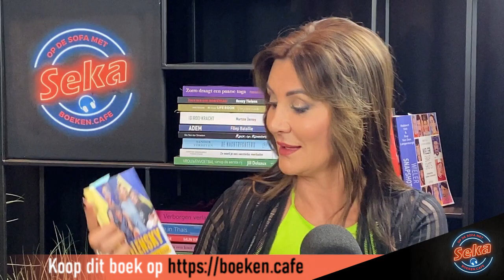Don Croonenberg op de sofa met Seka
Vandaag in OpDeSofaMetSeka praat Seka Dobric met Don Croonenberg over zijn actuele boek: Zelensky, de clown tegen de tsaar.
Don is adviseur en auteur. Al jaren ondersteunt hij (politieke) vluchtelingen, komt op voor de belangen van statushouders en organiseert ontwikkelingsprojecten. Eerder schreef hij Een fascinerende hondenbaan, een leerrijk en inspirerend boek over hoe leiders in het bedrijfsleven, de politiek, zorg, media en onderwijs zich staande houden in tijden van hevige tegenwind.

Zelensky, de clown tegen de tsaar – Don Croonenberg
De clown tegen de tsaar
Volodymyr Zelensky, een biografisch portret

Deze biografische schets is gebaseerd op publieke informatie afkomstig van binnen- en buitenlandse media en online platforms en kanalen. Dank aan emeritus hoogleraar en Koude Oorlogsspecialist Yvan Van Den Berghe voor zijn observaties.

Grappig en uiterst kritisch als stand-upcomedian, onverzettelijk als staatshoofd van een immens land in nood. Vrijwel de hele wereld is vol bewondering voor Volodymyr Zelensky, de Oekraïense president met ‘ballen van staal’. Toen de Amerikanen hem aanboden om Oekraïne te ontvluchten, zei hij dat hij geen lift nodig had, maar munitie.

Geboren uit Joodse ouders in een stad gesticht door de kozakken, was Zelensky jarenlang vooral als hilarische komiek op tv en als ‘dienaar van het volk’ nooit te beroerd om het politieke en zakelijke establishment sarcastisch op de hak te nemen. Inmiddels wordt er van alle kanten jacht gemaakt op de filmrechten van Zelensky’s programma’s. Op het witte doek was hij te zien in romantische filmkomedies.

Aanvankelijk rees zijn politieke ster razendsnel: zowel zijn hervormingsagenda als zijn manier van optreden oogstte lof en joeg de verwachtingen naar grote hoogte. Maar zo snel als zijn ster was gerezen, zo snel nam zijn populariteit ook weer af. Geplaagd door schandalen, onhandige uitspraken en weinig resultaat leek hij zich stuk te bijten op zijn missie. En toen startte Poetin zijn ‘speciale militaire operatie’.

Wat maakt deze zesde president van ex-communistisch Oekraïne zoals hij is? Wie is deze dienaar van het volk? Een biografische schets van een rechtenstudent die geen jurist wilde worden. Ooit sketchbedenker, grollenbakker en vloekend satiricus. Nu vecht hij als David tegen Goliath tegen een dolgedraaide tsaar.